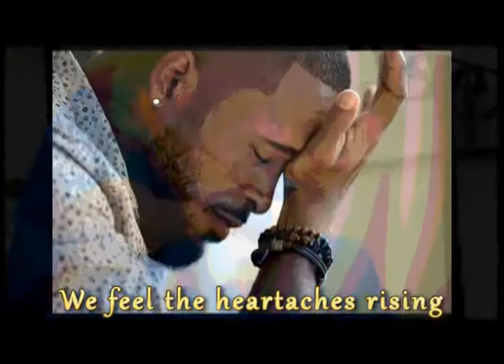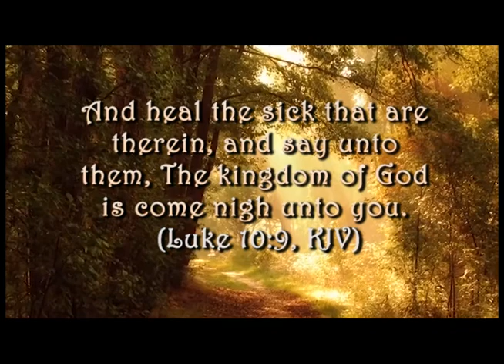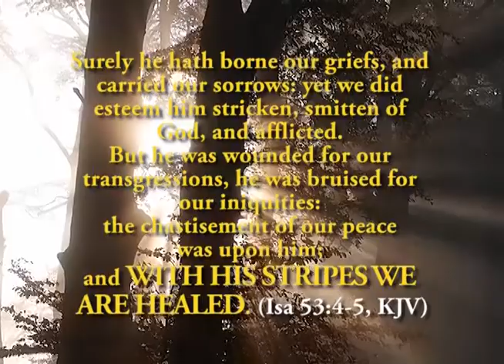Healing Balm (Lyrics Video)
Spontaneous song by Sir Bobby & Irene Serunjogi